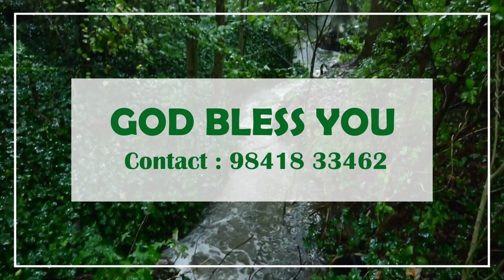Today Prophetic Sword | 4th October 2022 | BRO J MANO JOHN